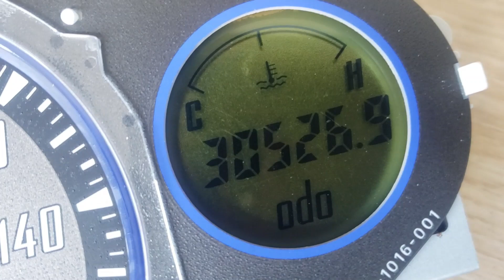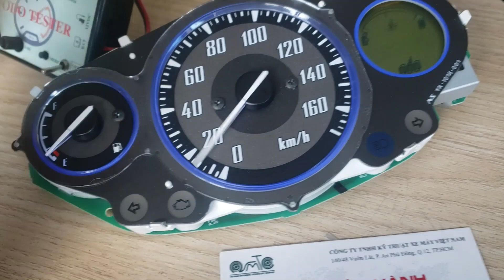Sửa đồng hô Nouvo bị cháy màn hình